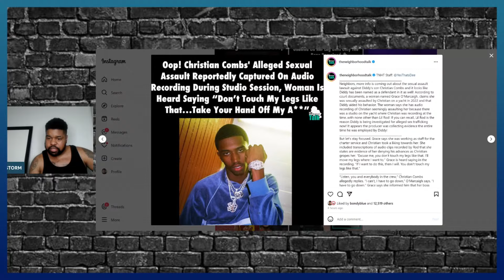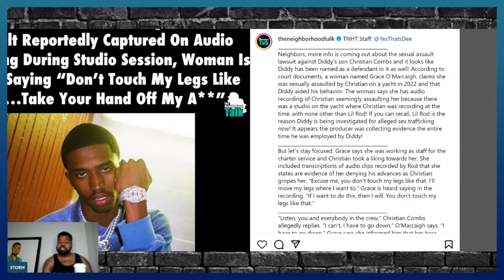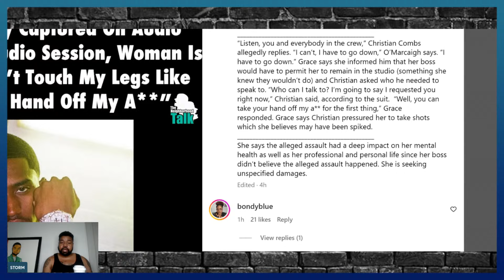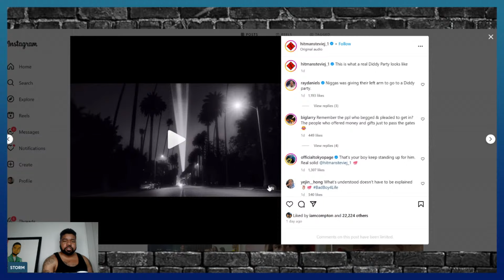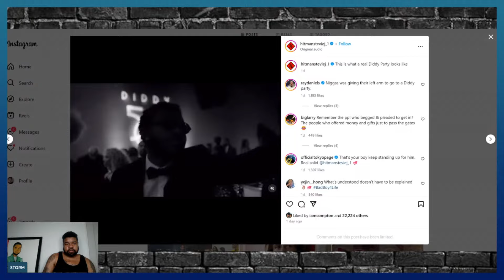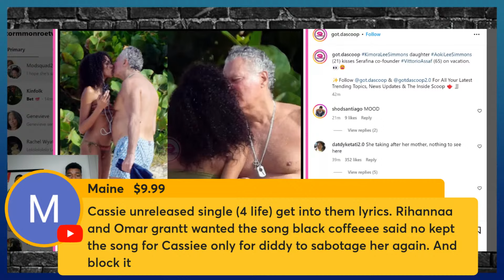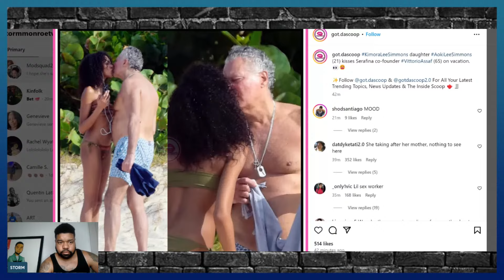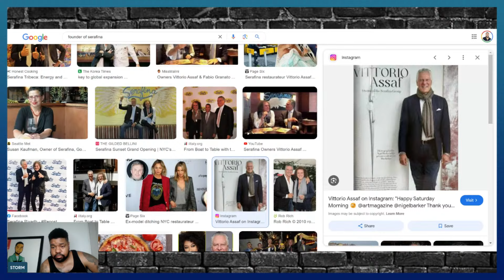Christian Combs S*xual Assu*alt Audio LEAK| Stevie J & Diddy INCRIMINATE Other Celebs